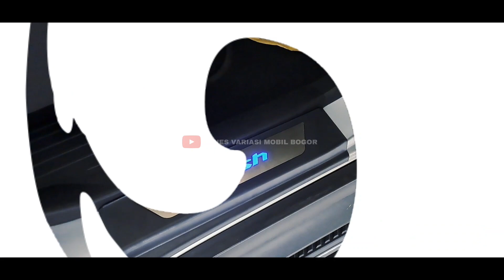SULTAN KARAWANG JAJAN DISINI🔥 MODIFIKASI ALL NEW RUSH 2023‼️DANES VARIASI MOBIL BOGOR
Selamat datang di Danes Variasi
Danes variasi adalah toko variasi mobil terlengkap dengan harga yang kompetitif dikota Bogor.
Kami menyediakan berbagai macam aksesoris lengkap dan juga berkualitas dengan produk yang bergaransi untuk memenuhi kebutuhan mobil anda mulai dari interior maupun eksterior agar tampilan mobil anda menjadi semakin keren.
kami juga memiliki Teknisi-teknisi Yg handal di bidangnya sehingga hasil pemasangan rapi dan tidak mengecewakan karena kepuasan konsumen menjadi prioritas kami.
aksesoris yg kami sediakan antara lain
BODYKIT
Kaca Fim dengan berbagai merk
Audio
Towing / Tanduk
Rak
Roof Box
Grill
Tape Android
Spoiler
Custome plat
Body cover
Sarung Jok
Karpet Dasar
Sarung stir
Dll

KEMUDAHAN BERBELANJA DI DANES VARIASI MOBIL
= Produk original bergaransi
= Free pemasangan all produk
= Home servis area Jabodetabek

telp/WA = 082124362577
Showroom kami berada di JL. Raya Dramaga Km. 07 Seberang mesjid M. Hasyim / Giant Dramaga.
google maps ( Danes variasi mobil )